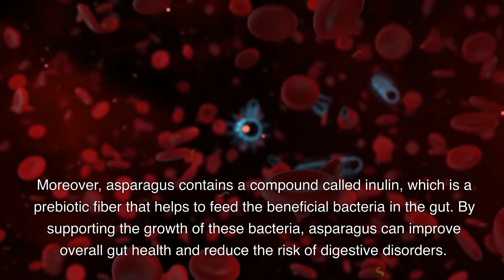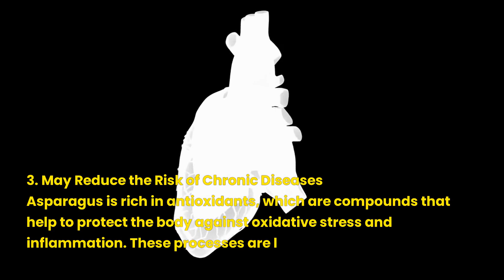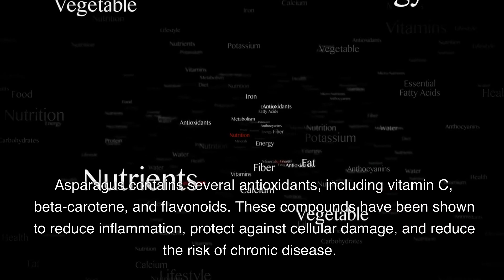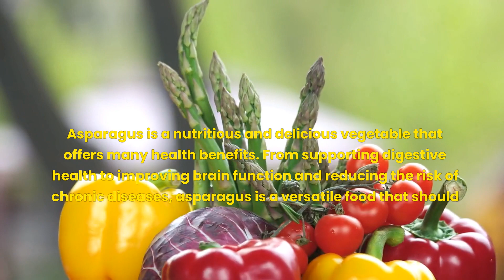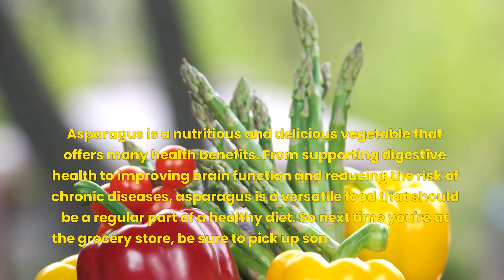7 Amazing Health Benefits of Eating Asparagus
Asparagus is a nutritious and delicious vegetable that offers many health benefits. From supporting digestive health to improving brain function and reducing the risk of chronic diseases, asparagus is a versatile food that should be a regular part of a healthy diet. So next time you're at the grocery store, be sure to pick up some fresh asparagus and start reaping the benefits of this amazing vegetable.

1. Supports Digestive Health
2. May Improve Brain Function
3. May Reduce the Risk of Chronic Diseases
4.  May Support Heart Health
5.  May Support Heart Health
6. May Improve Skin Health
7. Rich in Nutrients